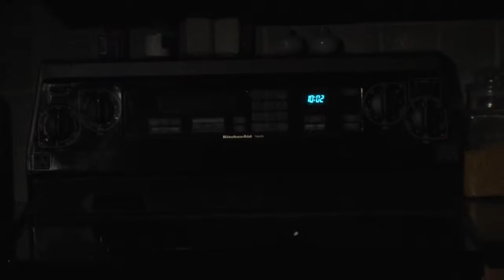The Nacho Diet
get in shape, destroy body, repeat.

MUSIC USED IS NOT MINE, IT BELONGS TO ITS COPYRIGHTED OWNER.